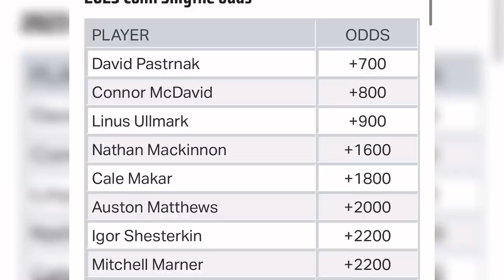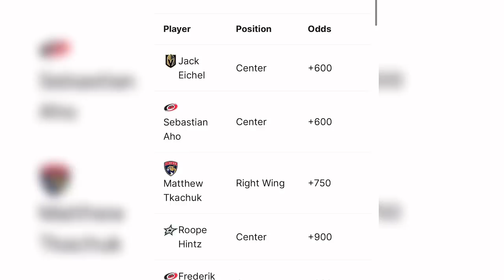How the Dallas Stars system created a potential NHL Playoff MVP.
The Dallas Stars defeated the Seattle Kraken in Game 7.. and we are fully seeing the emergence of star Centre Roope Hintz. We break down how the Dallas Stars system maximizes the skill set of a player like Roope Hintz. Combine that with an elite skillset.. you have all the makings of a potential playoff mvp.